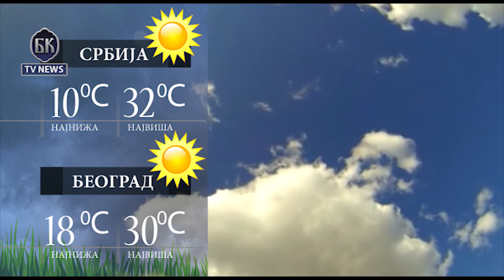VIDEO BKTVNews TELEFAKT 15 09 2016